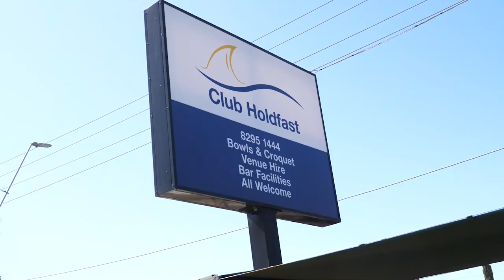DEEP DIVE | What it takes to keep a bowls green with Max Kleinig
Ever wondered whats involved in keeping a grass lawn bowls green playable all year round?

Good. Then this is the video for you. Max (Penetration) Kleinig is in charge of the playing surface at Club Holdfast which as we find out takes a lot of work. Rain, hail and shine.

In sickness and in health (sounds like a marriage, right?)

In this video Clint and Max discuss the irrigation requirements, coring, mowing and rolling cycles required to have the surface playing perfectly at the right time every week.

In his spare time Max runs his own turf maintenance business. So if your in Adelaide and need your lawn cored (Max Penetration) or scarified, or fertilised with Lawnhub professional quality fertiliser then check him out on Facebook via the link below:

If you're interested in sending the kitty down the other end (no idea if that is a saying) you can contact Club Holdfast via the info below: